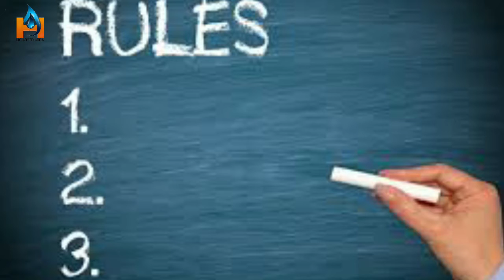How to Rich , धनवान बनने का सरल तरीका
वस्तु_शाश्त्र । पोछा लगाने से आती है गरीबी ।। आपके गलतियों के कारण आपके घर मे आती है गरीबी ।

कहीं आपके घर के विनाश का कारण आटा तो नहीं ??
यही आपको यह जानकारी अच्छी लगे तो कृपया करके इस चैनल को सब्सक्राइब कर ले इसी प्रकार के जानकारी और भी आपको मिलते रहेंगे साथ ही साथ बेला 1 अंकों की दवा लें ताकि आपको नोटिफिकेशन भी प्राप्त हो सके ।

हमारे चैनल के माध्यम से तरह-तरह के जानकारियों के वीडियो हर रोज प्राप्त होते रहेंगे इसलिए आप हमारे साथ बने रहिए और अपना परामर्श कमेंट में भी हमें देते रहिए साथ ही साथ आप हमारे वीडियोस को लाइक करके हमारा मनोबल भी बढ़ाते रहें इसके लिए हम आपके आभारी रहेंगे।

हाई स्पीड अड्डा चैनल के माध्यम से दी जाने वाली जानकारी यदि आपको पसंद ना आए तो उस जानकारी को आप ग्रहण ना करें क्योंकि हम किसी भी जानकारी की पुष्टि नहीं करते हैं।